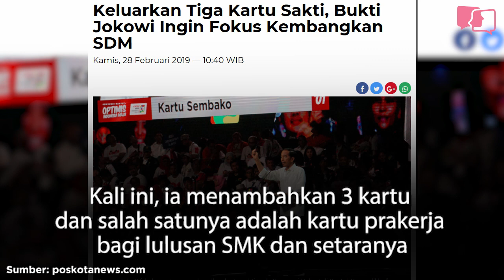Asumsi Flash - KARTU SAKTI BARU MANJAIN PARA PENGANGGURAN?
Salah satu "kartu sakti" yg baru saja ditambahkan Joko Widodo adalah kartu prakerja. Dengan kartu ini, lulusan SMK dan setaranya akan "digaji" pemerintah selama masih mencari kerja. Menurutmu, apakah kartu ini akan jadi jalan  keluar menanggulangi pengangguran lulusan SMK?

Tonton dulu informasinya, di sini.